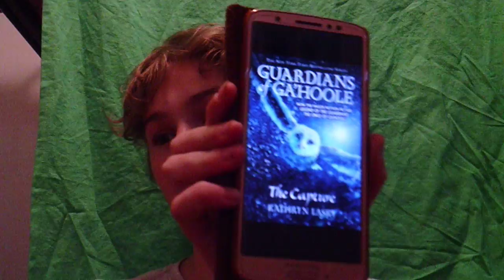The Capture (Guardians Of Ga'hoole